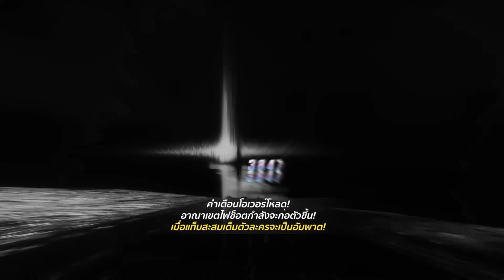Honkai Impact 3 - SEA - SD EX RL - 450 - Inferno - Tank - Ai HOTr HOF - 3689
Captain 蔡 瑞 豐 ★ 昇
ID: 12263336

Global Display
⚙️ Resolution 1920 x 1080 Fullscreen
⚙️ Default Custom
Global Values
⚙️ Rendering Accuracy Mid ⚙️ Shadow Mid
⚙️ FPS in combat 120 ⚙️ FPS out of combat 60
⚙️ Reflection Low ⚙️ Physics ON
⚙️ Post Processing ON
⬛ High Quality ☑️ HDR ☑️ Anti-Aliasing ☑️ Distortion
Local Values
⚙️ Global Illumination Low ⚙️ Ambient Occlusion Low
⚙️ Volumetric Light Mid ⚙️ Setting Details Low

🖼️ Image
Contrast 0 Image Style ⬛ Normal ☑️ Soft